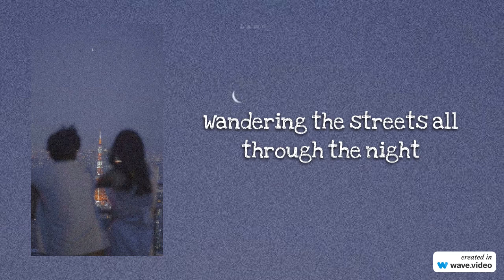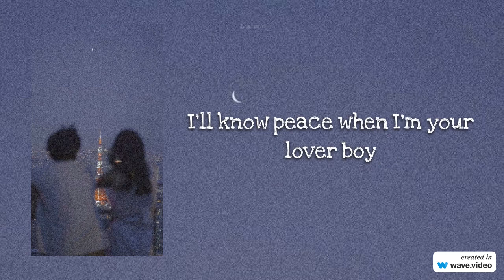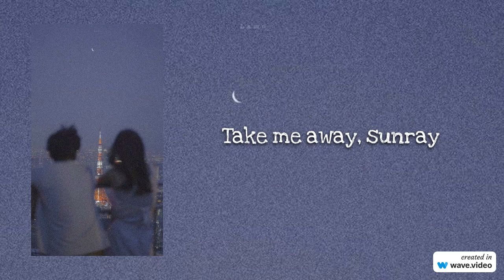Lover Boy by Phum Viphurit (Lyrics)